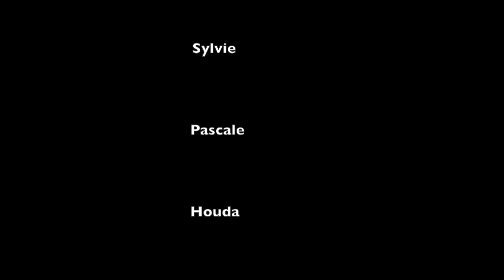Tabata par les Girls du RSA.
La séance de PPG vous est présentée par les Girls de Rambouillet Sport Athlétisme . Merci les filles.